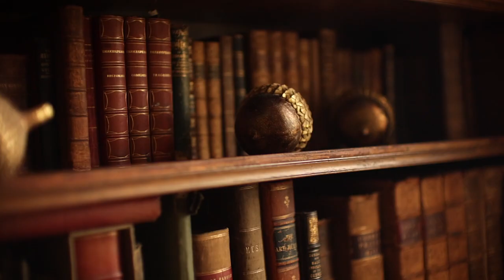Charlotte & Bilal | Pakistani & Chinese Wedding Trailer | Davenport House